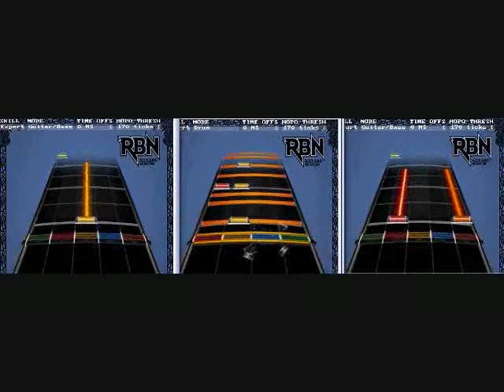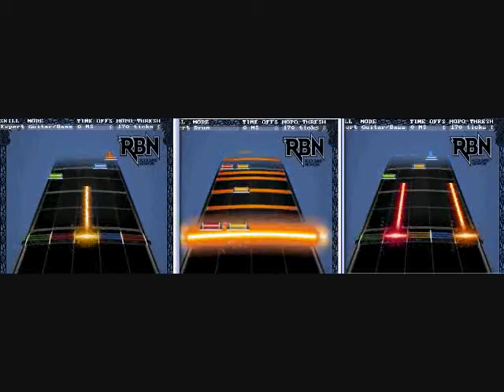Bluefusion - NS-1 (Rockband Custom)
A 'what if?' video of Bluefusion's new song, NS-1. (Before anyone asks, it stands for "New Song 1"), It's really laggy, my bad, and if some areas seem weird of off, put the blame on Giantsonic and ShadonicTH, whom wanted me to play on XBL with them badly, and then both bailed as soon as I got on. xD Those guys are awesome.

ANYWAY! Yeah. NS-1. Drums actually by Shazzy. Win time. Also, I realize when the hi-hats and snares switch places, that I missed a hi-hat note every time a snare hits, that was intentional to make it more fun to play. Also, I wonder if Magma would render the killswitching as hammer ons, like here in the preview?